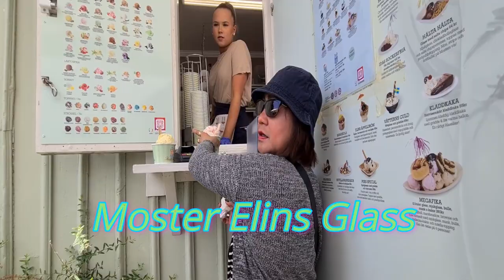Marina Hjo, Sweden / Road Trip / Walk Along The Hjo River Valley Vlog # 180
Experience the small town of Hjo in West Sweden. A timbered town of long tradition. Walk along the Hjo river valley. Ice cream treats by the marina. Wind down in the town park.